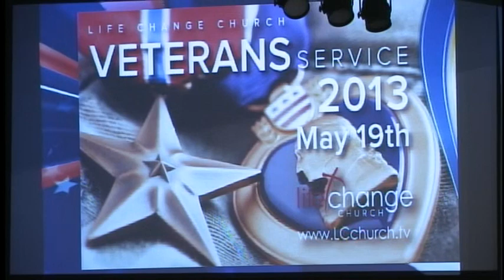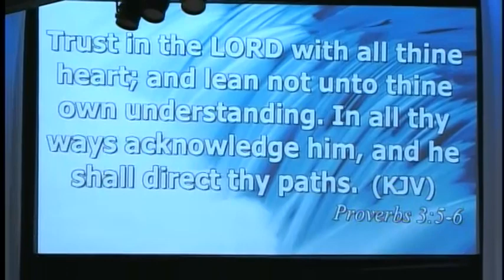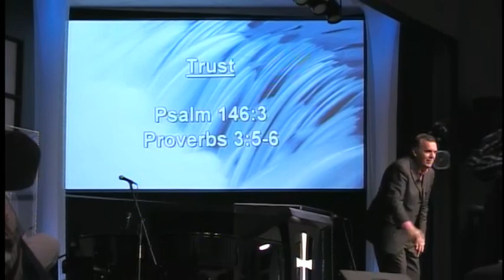Life Change Church Service (4-28-13)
4359 E Bauman Ln
Batavia - OH 45103
Service times: Sunday 8:45am, 10:15am, 11:45am & 6pm